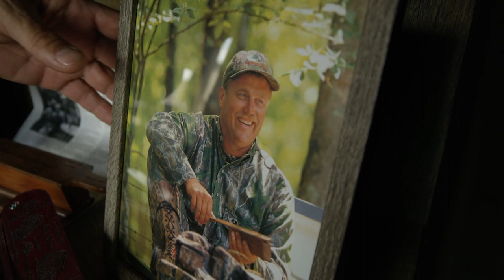Mossy Oak's Country Roots TV | 2018 Trailer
Introducing Country Roots - meet our people, share our passions and feed your own obsession, Tuesday nights at 9 p.m. Eastern starting July 3rd, only on Outdoor Channel.

Mossy Oak's Country Roots brings the thrill of the passions found in every facet of the outdoors and experiences them through the eyes of the people who live these obsessions in every season of the year. The characters who define the Mossy Oak way of life, who pour their hearts into helping Americans live their best lives outdoors, share their own sources of excitement through all the joys and heartbreaks nature has to offer. From bull elk high in the Rockies and whitetail bucks on the open plain, to waterfowl in the Mississippi River Delta and gobbling turkeys deep in Alabama's cypress swamps, the drives that send our hunters into the daily lives they lead excite and inspire them every day. Mossy Oak's Country Roots captures the authentic zeal and delivers the unvarnished enthusiasm that make our company what it is. In every aspect, at work and at play, all we've ever wanted to do was be ourselves, always staying true to our Country Roots.